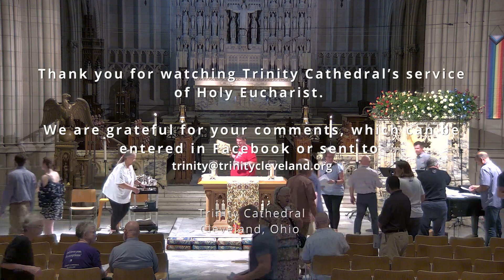10:00 a.m. Holy Eucharist: Sixth Sunday after Pentecost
The Very Rev. Bernard J Owens is preacher, and the Rev. Adrienne Koch is the  celebrant. This Sunday, Shiloh Roby lead the Trinity summer choir in song.

Permission to podcast/stream the music in this service obtained from ONE LICENSE with license #719993-A.